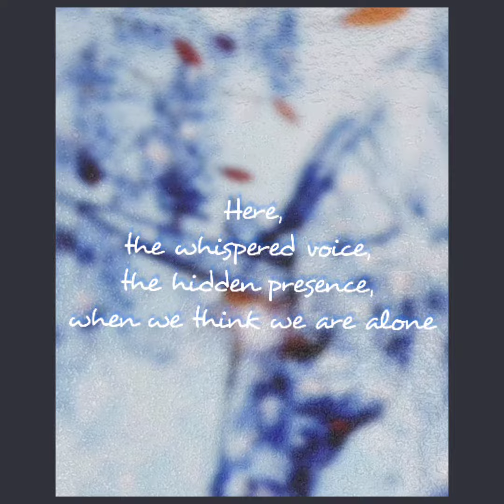For the Love Of Unicorns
Spotted in PrestonTower Gardens this afternoon (28 August 2021) - a trick of the light, or a rare glimpse of magic, just when we need it most?

Artwork & video by Mags; music by Dougie